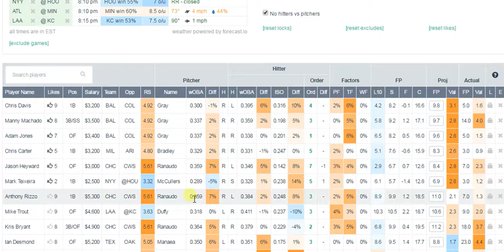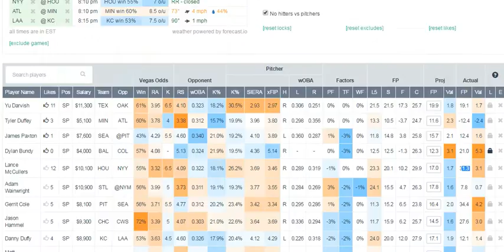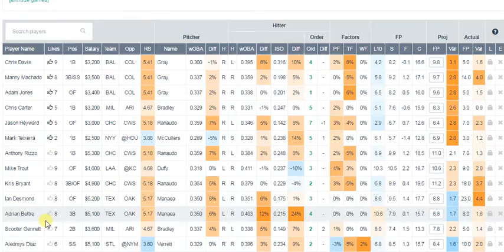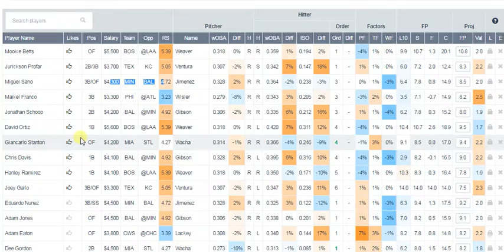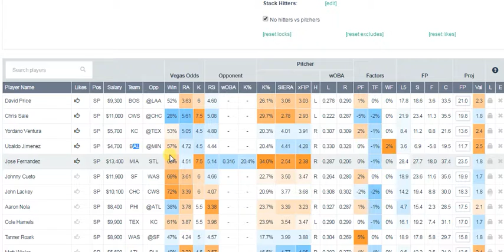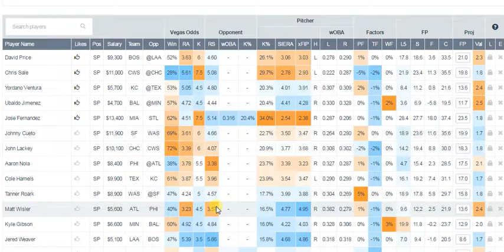Draftkings Main Slate Picks - July 28th, 2016 - Starting Pitchers, Batters and Stacked Lines.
DFS MATT TALKING DFS PICKS TODAY.

We publish daily content for you to win your dfs gpps and dfs cash games.